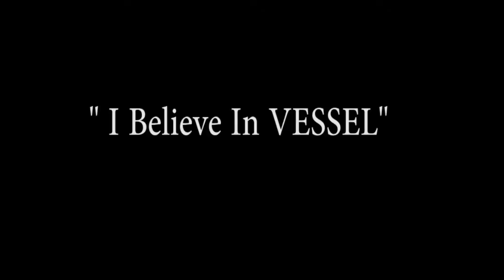Barbie Hames CFO